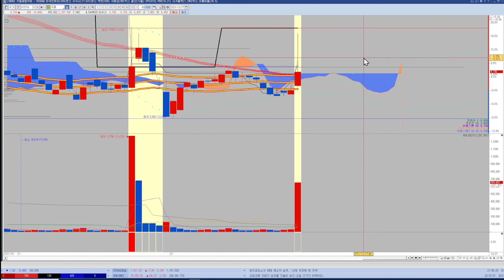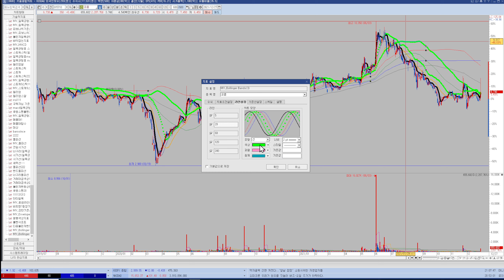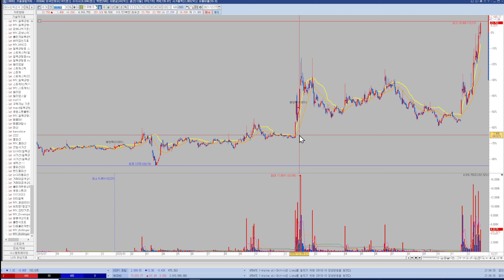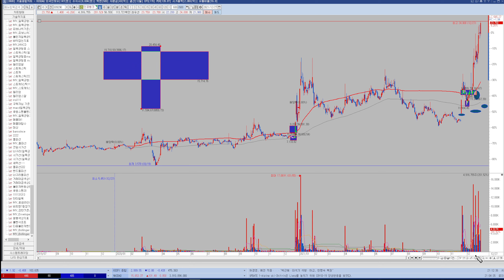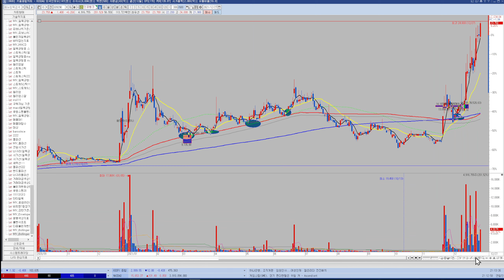[야핏사이클]볼린져밴드로 이평선 만들기